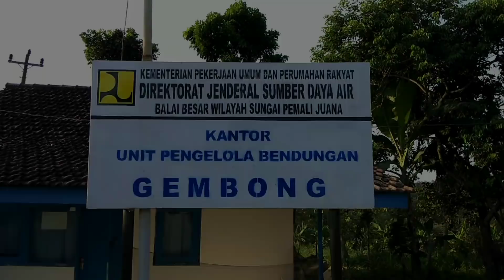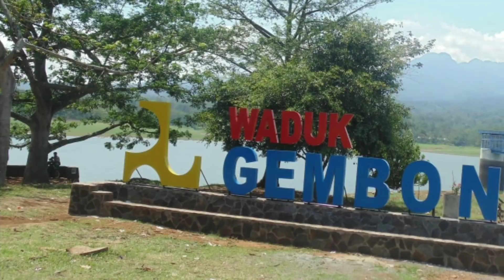WISATA WADUK GEMBONG PATI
di publikasikan 13 mei 2018

waduk gembong merupakan wisata yg ada di pati jawa tengah
panorama nan indah membuat betah.waduk peninggalan belanda ini masih terawat baik sampai saat ini.